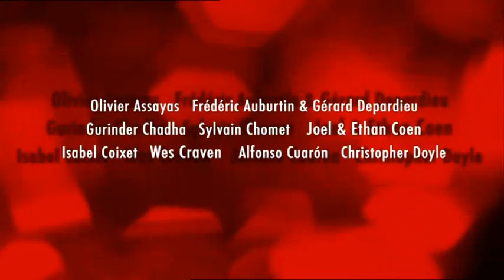Paris, je t'aime (2006) Trailer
AKA Paris, I Love You
Directors:
Bruno Podalydès, Cyril Descours, Steve Buscemi, Catalina Sandino Moreno, Barbet Schroeder, Sergio Castellitto, Juliette Binoche, Paul Putner, Nick Nolte, Maggie Gyllenhaal, Bob Hoskins, Elijah Wood, Rufus Sewell, Melchior Beslon, Ben Gazzara, Margo Martindale